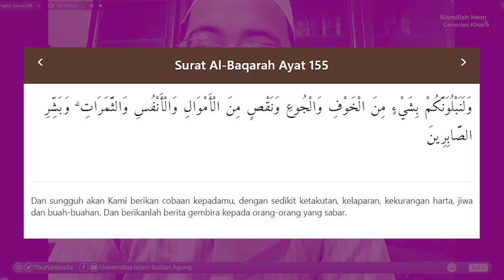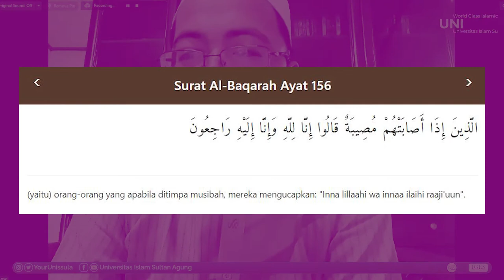Kajian Kepemimpinan Episode 70 Bersama Ust H Baedowi Alhafidz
Mengambil hikmah dari Musibah Pandemi,

Beliau Ust, Baedhowi Al Hafidz memaparkan satu persatu hikmah yang dapat dipetik dari Musibah Pandemi Covid 19 ini, bagaimana seorang muslim bersikap, bagaimana agar kita itu taat Protokol Kesehatan sebagai bentuk ikhtiar dan hal yang paling penting bagi Umat Muslim beliau bahas di Video Kajian Fiqih Kepemimpinan Eps 70.

Selain itu beliau juga memberikan contoh dari sebuah petikan kisah tentang gambaran Orang MUNAFIK.

Didalam video ini juga dijelaskan bahwa setiap Manusia itu ada Penjaganya.

Dibahas juga adanya Malaikat Khafadhoh

Selain itu juga ciri Orang yang telah Mendapatkan Kebahagiaan Haqiqi disebutkan di penghujung ceramah beliau pada video kajian ini... Apakah anda sudah mencapai hal itu?

Kajian Fiqih Kepemimpinan ini terlaksana secara Daring / Online melalui APLIKASI ZOOM.

Pada hari senin, 5 Juli 2021

Simak terus kajian beserta berbagai konten Islami yang ada di @MultimediaUNISSULA.

Pendaftaran dilakukan secara Online.

Tim Multimedia UNISSULA